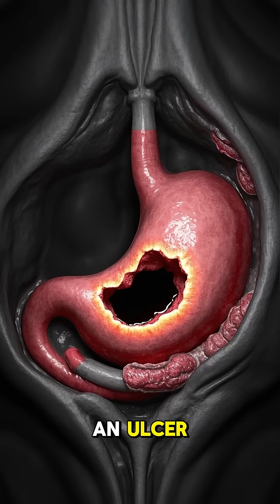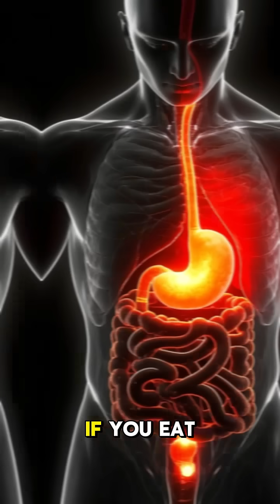7 Crazy Digestive System Facts! 😱 Will Blow Your Mind!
7 Crazy Digestive System Facts! 😱 Prepare to be amazed! We explore the incredible world of digestion with 7 mind-blowing facts you won't believe. Learn about stomach acid, gut bacteria, and more! This video is perfect for everyone curious about the human body. Discover surprising secrets about your digestive health. What's your biggest digestive mystery? 👍